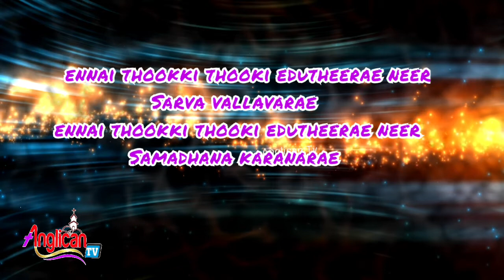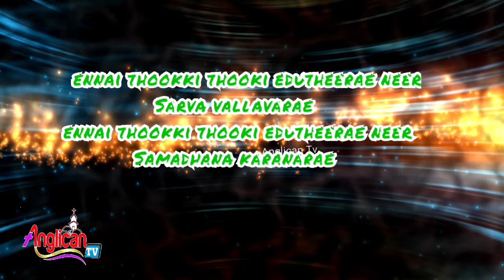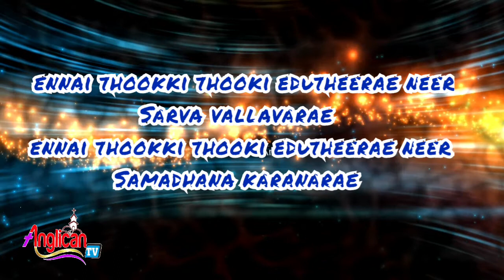Ennai thooki thooki edutheerae | latest Tamil Christian song | ennai thooki thooki lyrics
Ennai thooki thooki edutheerae  latest Tamil Christian Song